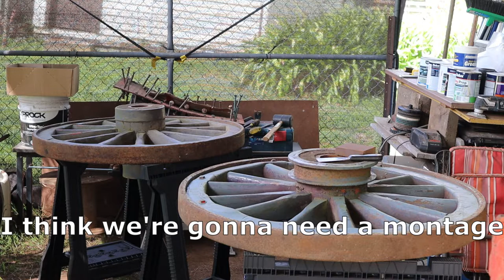Building a Gypsy Wagon - Part 3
After much work scraping, sanding, patching and painting, I now have an assembled horse drawn cart and platform. Now begins the next phase of building the wagon.
Mark.